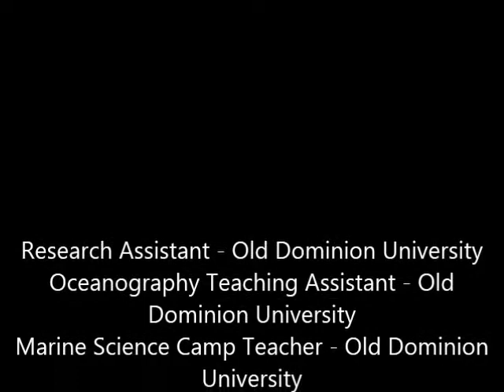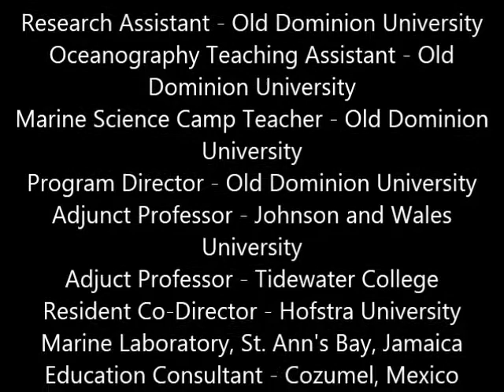Cilsick - Environmental Educator of the Year Nomination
Mr. Cilsick of Edgewood Jr/Sr High school for Environmental Educator of the Year.